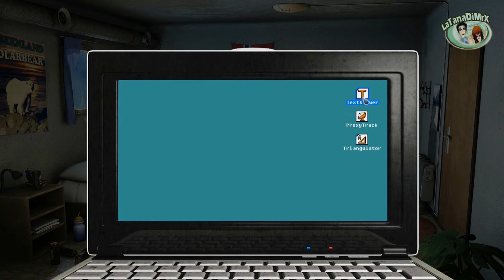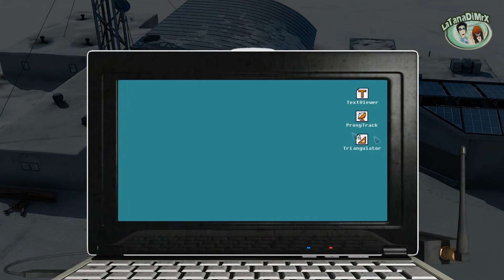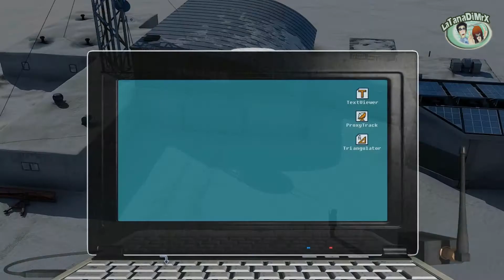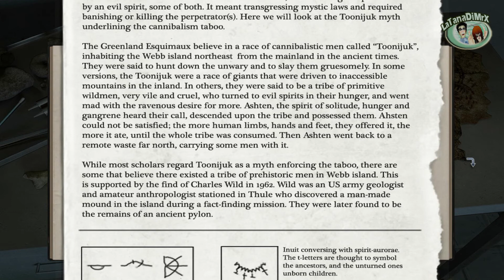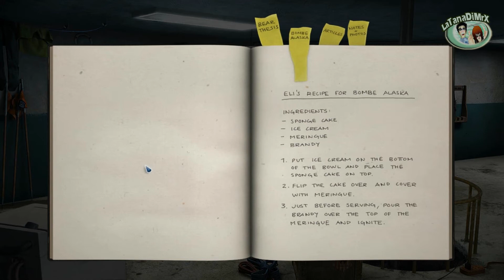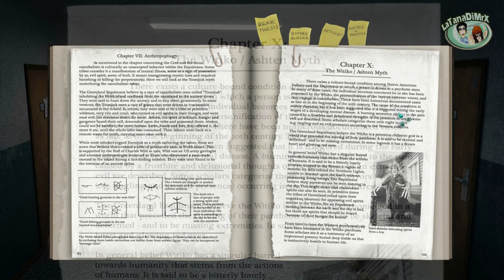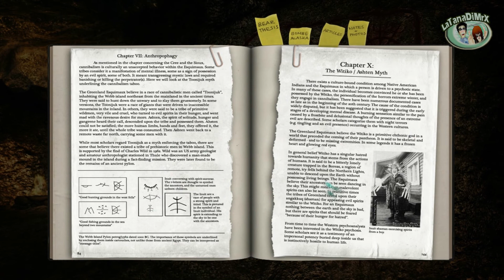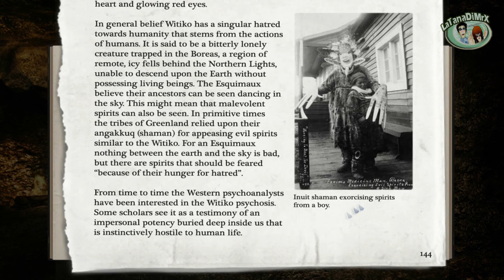Alpha Polaris: A Horror Adventure Game - Longplay [HD]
Player: Chiara
Last Day - Walkthrough.

Alpha Polaris is an oldschool adventure game focusing on slow-burning character driven horror and environmental themes. It draws inspiration from such sources as Inuit legends and Cthulhu mythos.

In the midst of the snowfields of Greenland lies Alpha Polaris, an American oil research station. High above, the ion storm of the century is gathering, bringing about a strange intermixing of reality and night terrors...

Alpha Polaris is an old-school adventure game focusing on character-driven horror and environmental themes. Previously released worldwide in retail, the game features professional voice-acted dialogues, hand-drawn dialogue portraits and an original soundtrack.

Alpha Polaris was developed by Turmoil Games, an indie game studio situated in Finnish Lapland, making the game an authentic Arctic production. Developed during two long and dark Finnish winters, inspiration for the game was drawn from such sources as inuit legends, Cthulhu mythos and the very real blight polar bears face today.

The Steam edition includes:
* Expanded resolution support (MINIMUM RESOLUTION 1280x768)
* Steam achievements & trading cards
* Minor tweaks & bug fixes, tweaked dialogues
* English voice acting, ingame texts available in English, Russian, German and Polish